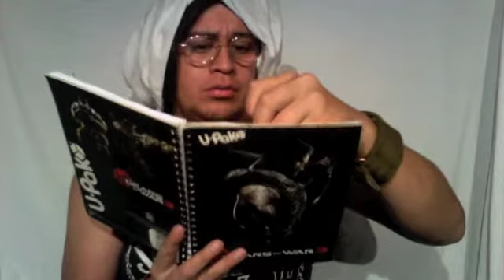Supersticiones y malos augurios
Mi twitter: @LuisFoster10
Twitter Luis Finn: @LuisFinn1